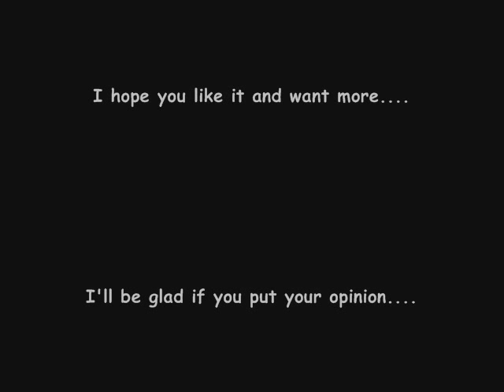How to draw skull with horn (speedpainting speed drawing)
This is the way how I draw skulls. it tooks me 1 hour